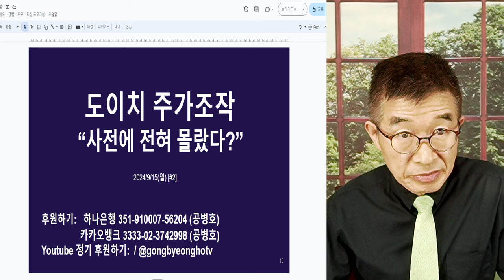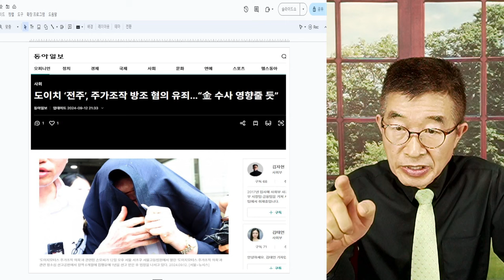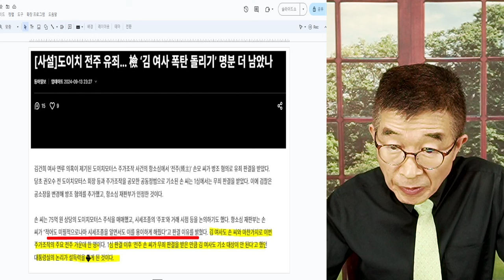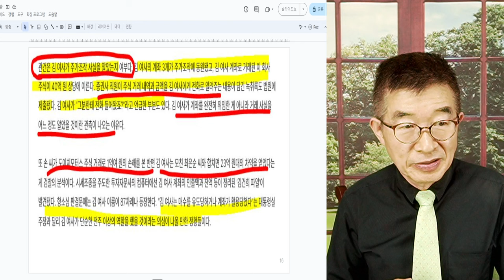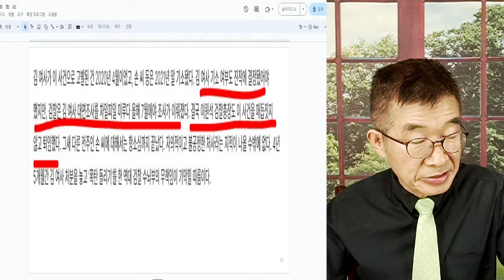도이치주가 조작사건 / "사전에 전혀 몰랐다?" / 누가 보더라도 이상 / 2심 유죄, 김 여사에게 차등 적용될지 두고봐야 [공병호TV]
Bitcoin : 3MTW849AkP2ftLeSK2teZHMmzLu7Z83s9U